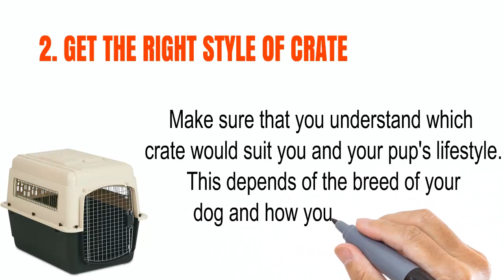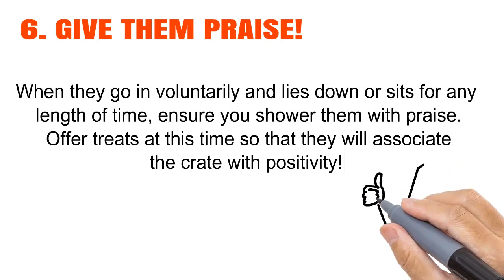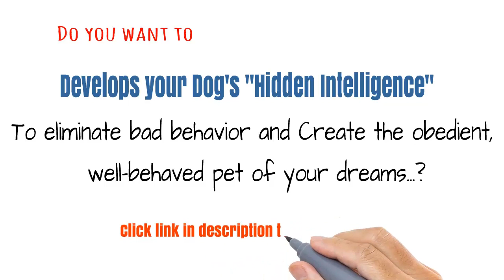9 STEPS TO CRATE TRAINING Get your dog feeling comfortable!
9 STEPS TO CRATE TRAINING Get your dog feeling comfortable!
Once You Learn My Simple Techniques for Unlocking Your Dog’s Natural Intelligence you will be amazed at how quickly problem behaviors disappear and your dog starts to obey you!